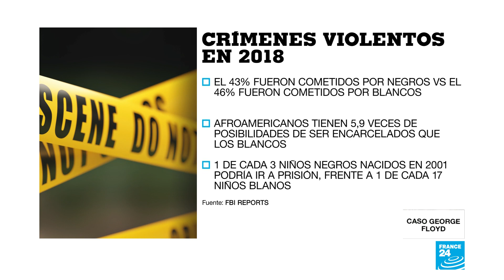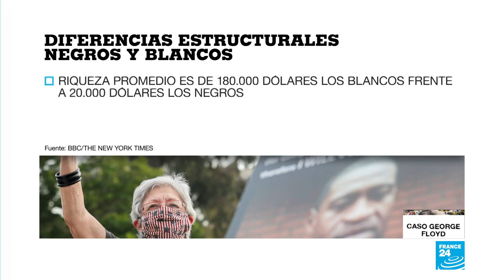La discriminación racial de Estados Unidos en cifras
La muerte de George Floyd le ha reactivado las protestas masivas en Estados Unidos en reclamo de la constante discriminación racial enraizada en la historia del país.